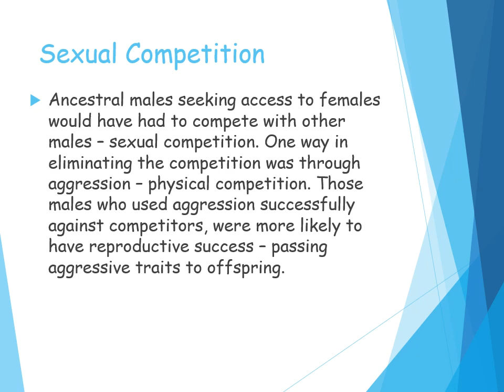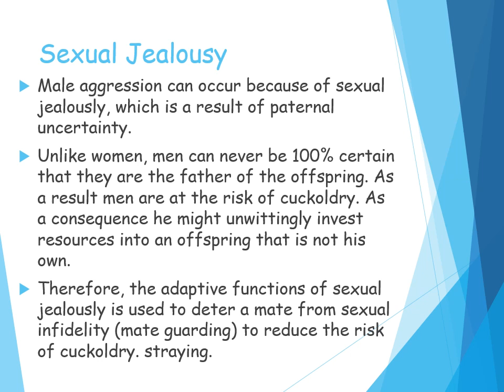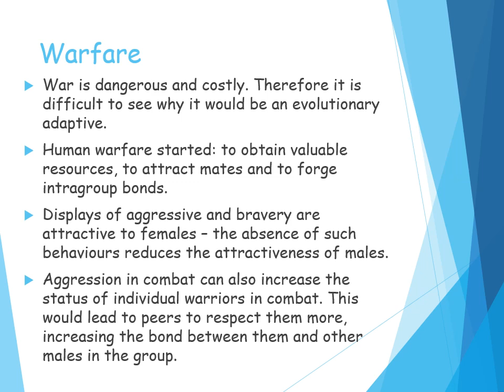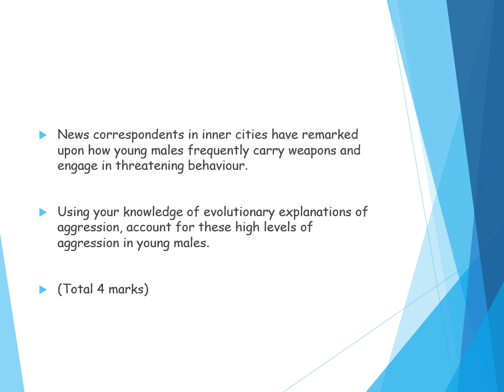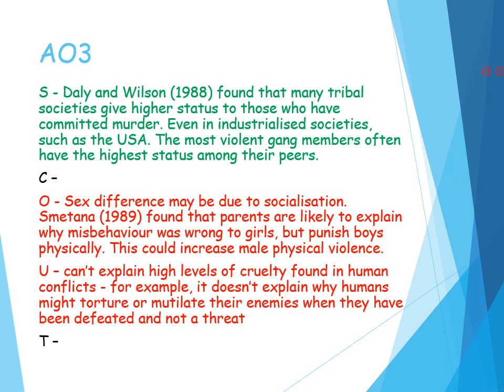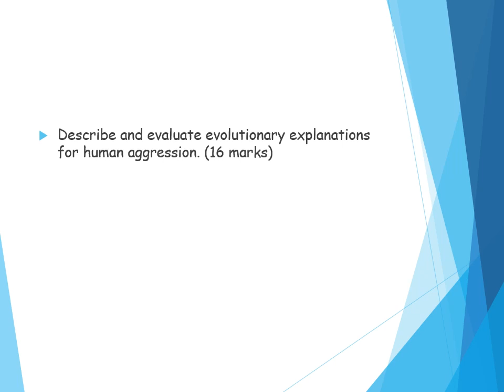Evolutionary Explanation of Aggression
Summary of evolutionary explanations of aggression